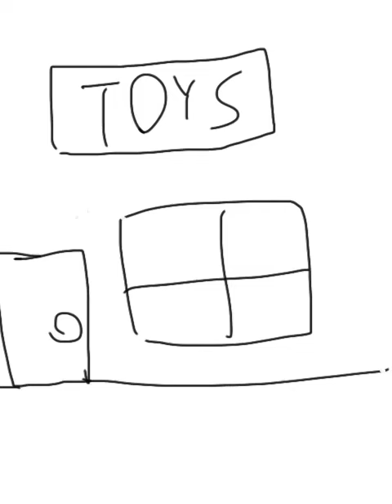The Toy Store - Animation (Old, there’s a remake)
Edit 2020: dys...top...ian...? No, no, this is just someone who everyone decided they didn’t like. You’re dUMB

This is a dystopian animation I decided to make and it's much darker than my usual animations. I hope you liked it!